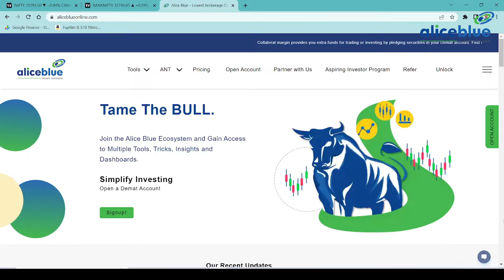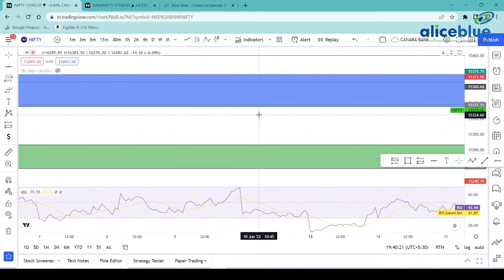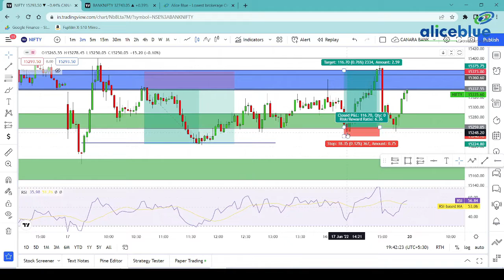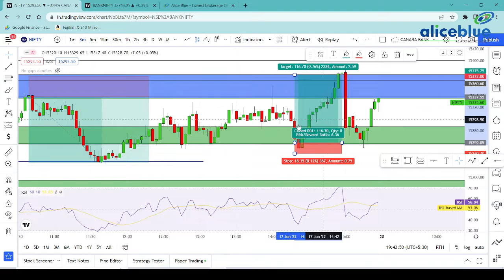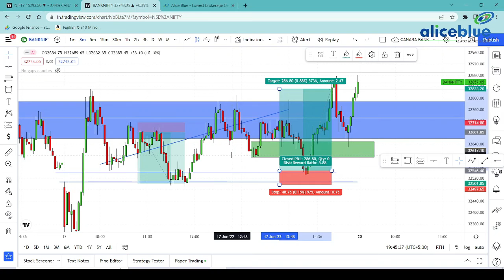Post Market Analysis in Tamil | 17th June 2022 | Alice Blue